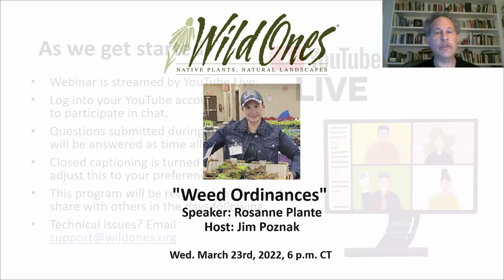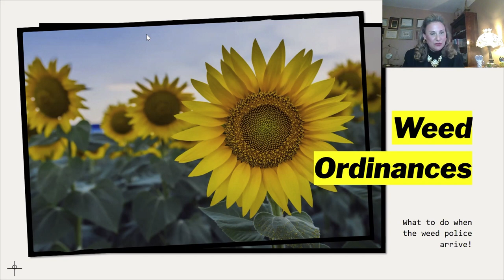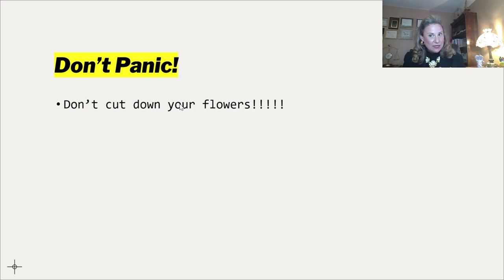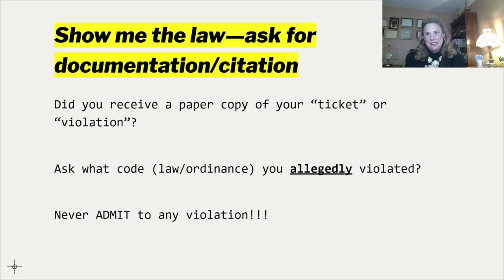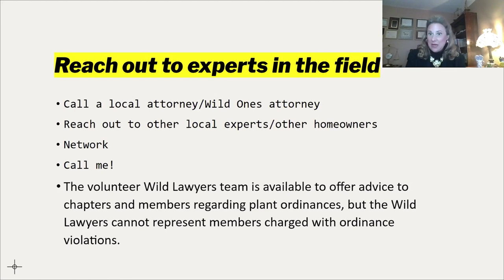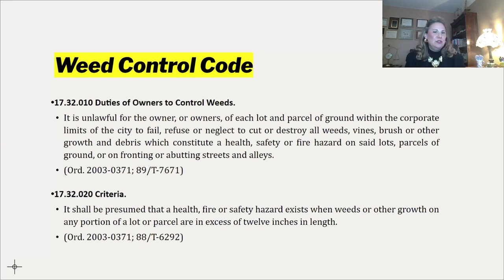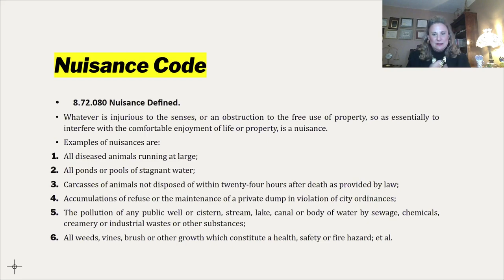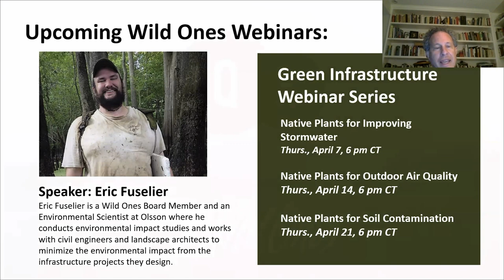Wild Ones Presents "Weed Ordinances" w/ Rosanne Plante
Join Iowa attorney and business professor Rosanne Plante as she explains what to do if the “Weed Police” knock on your door!

Most towns, cities, and other municipalities have weed ordinances (local law) concerning what is a weed, what is not defined as a weed in their jurisdiction, and what is allowed to be grown on the property of local citizens. How do you know if you are really in violation, or if your “flowers” just remind others of weeds?

Rosanne presents a handy checklist to use if you are ever accused of breaking a weed ordinance. Many times, citizens are not in violation at all, but can use the citation or threat of a citation as a teaching moment for local government officials.

As a past city attorney herself, Rosanne has extensive experience not only drafting city ordinances of all kinds but also prosecuting offenders. She truly knows what is needed to “prove up” a weed violation.

Did you enjoy this presentation? You can also support the native plant movement and free webinars like this one by donating to Wild Ones

Are you a Wild Ones Member? Discover the benefits of becoming a Wild Ones member and how you can join the native plant movement